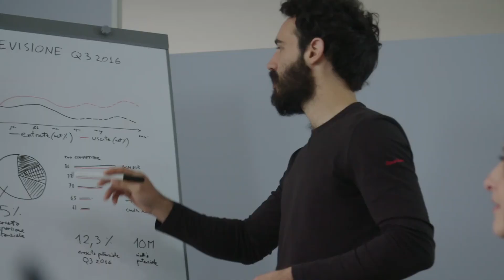Lead change to help create a sustainable future with our new two year diploma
Take Medicine Hat College's new Sustainable Innovation diploma

This program challenges learners to broaden their perspective and create new products, services, systems, and processes that develop long-term solutions and address the United Nation’s 17 Sustainable Development Goals (SDGs). The term sustainability focuses not only on climate change but recognizes that ending poverty and other hardships naturally coincides with strategies to improve health, education, social equality, and economic growth.

Learn how you can study online, in-person or a combination of both and apply today